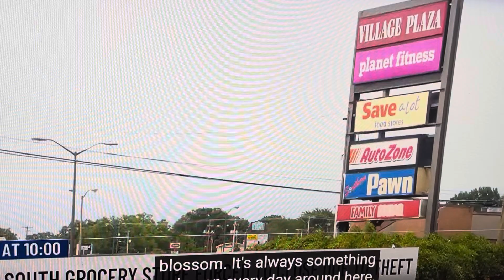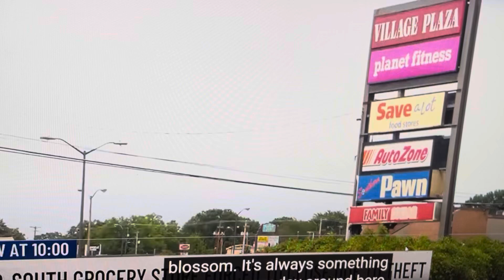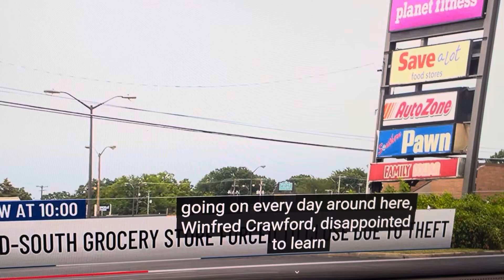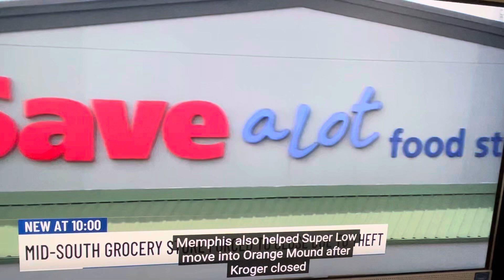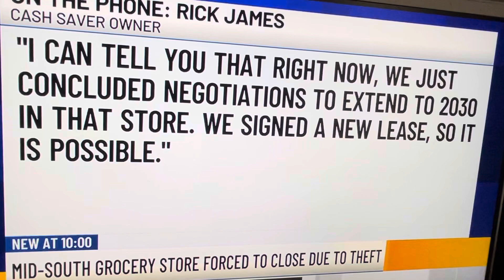Mid-South grocery store forced to close due to theft